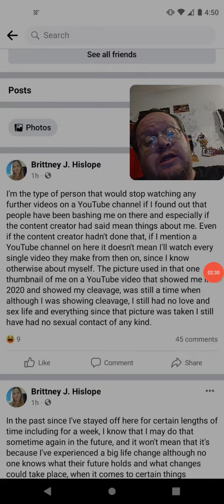Brittney Hislope What Are You Talking About (Bryan Kohberger) Idaho Four